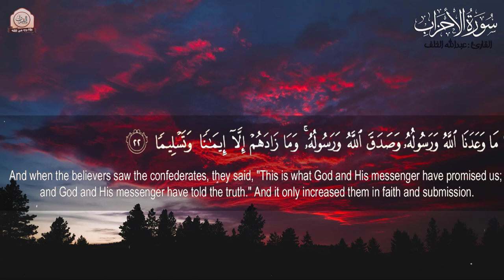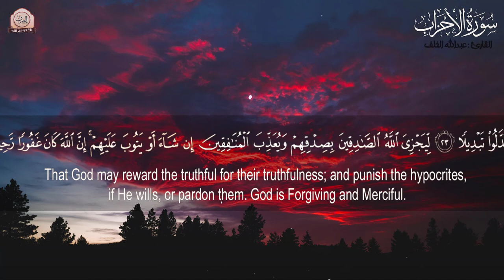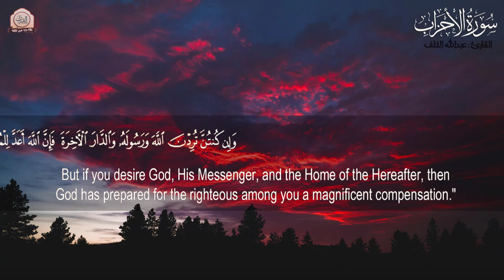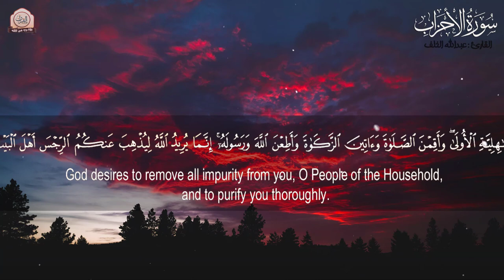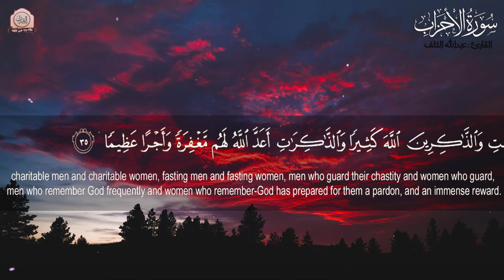تلاوة تهتز لها القلوب سورة الاحزاب بصوت مريح 🍂 | Surah Al-Ahzab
قناة اقترب من الله , قرآن كريم / بصوت ينعش القلب ويهدي الاعصاب ..
القارئ : عبدالله الخلف / Abdullah Al Khalaf
سورة : الاحزاب / Surah Al-Ahzab

من سورة الأحزاب القارئ عبدالله الخلف HD Abdullah Al Khalaf al Kahf''''
سورة الأحزاب للشيخ خالد الجليل من ليالي رمضان 1438 من أروع التلاوات
سورة الاحزاب - الشيخ ياسر الدوسري - بجودة عالية HD